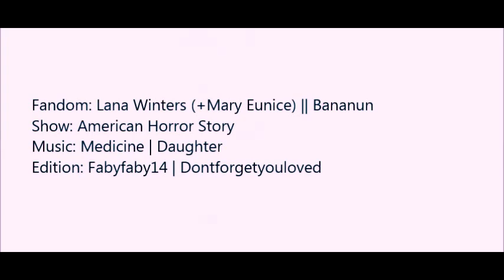Lana Winters (+ Mary Eunice) || You're my medicine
Slight AU: Lana is loosing her mind in Briarcliff, asylum where she put herself in for convertion therapy. When she get's Mary Eunice company and support, everything looks better for her. She get's out, encouraged to follow her dreams of being a successful reporter by the young nun. Moreover, Mary Eunice kills herself because she had fallen in love with Miss Winters; Lana is shocked with the news, but will always remember her dearly.

I'm sorry but I'm not sorry,
I will go down with Bananun.